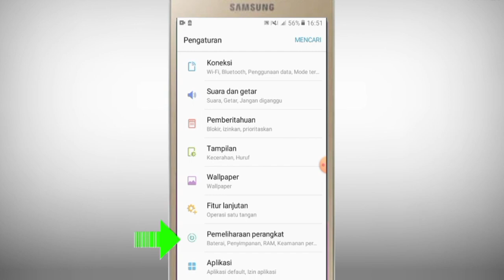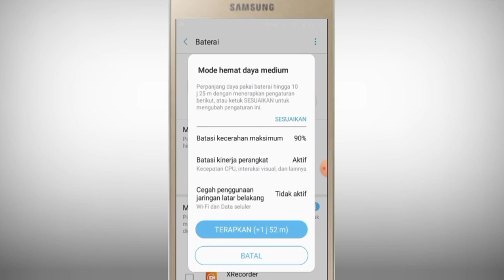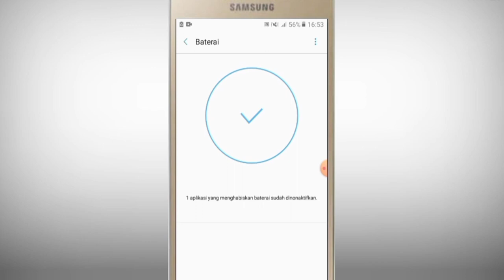Tips Cara Hemat Baterai di Semua Hp Android Terbaru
Pengguna android harus tahu bagaimana cara menghemat daya baterai di HP Samsung agar baterai hp samsung bisa bertahan lama, semoga cara hemat baterai hp samsung ini bermanfaat.